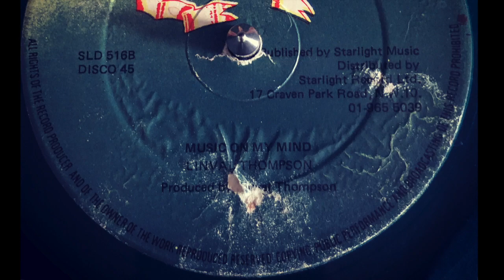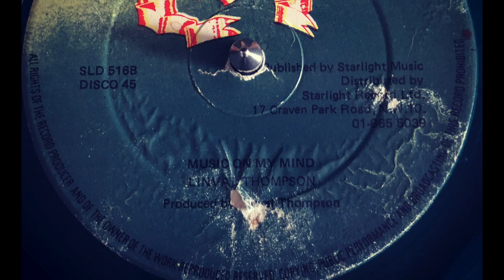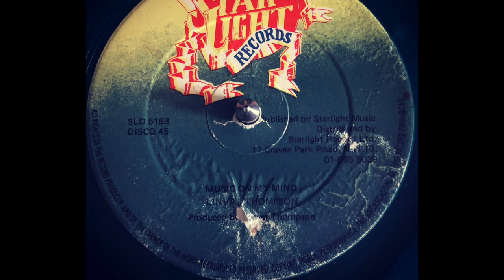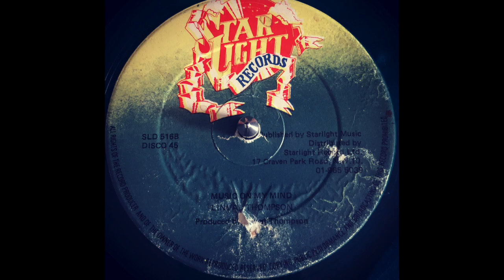Linval Thompson - Music On My Mind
My apologies for the jump about in a minute in... however this tune is too good to not be up on Youtube.
U.K. Starlight Records 12" recorded from my personal collection.